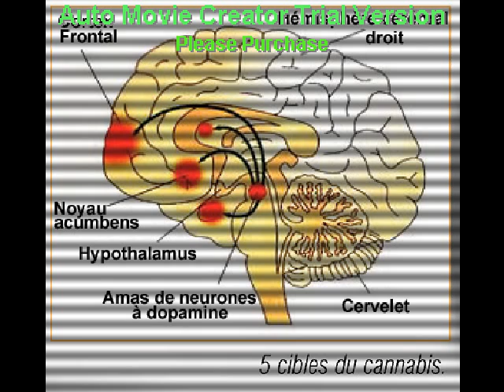Jumi - THC H Song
Musik von iQon präsentiert von -- VISIT US!